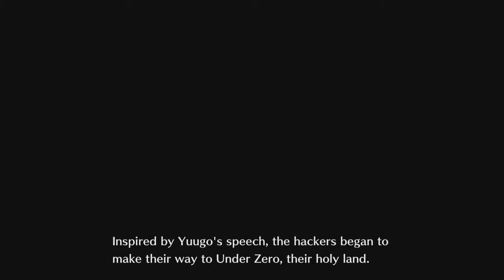[36] The Golden Maniac (Let's Play Digimon Cyber Sleuth)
Takumi helps Ryota find a gift and trains with the Rebels.